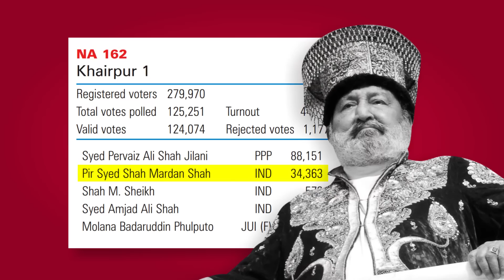Syed Mardan Shah Pir Pagara Life Story | Head of Hur Movement | PML(F) | Ayub Khan, Fatima Jinnah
Follow ★Mariam Khursheed★